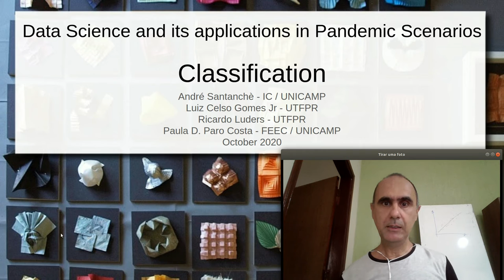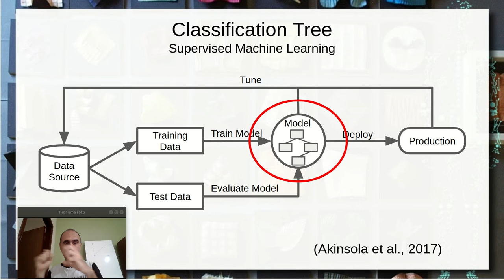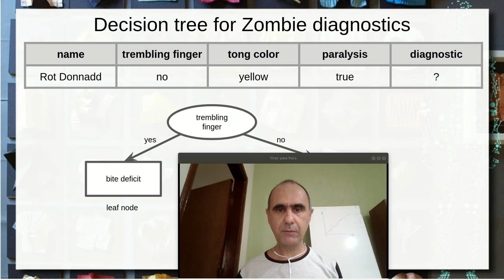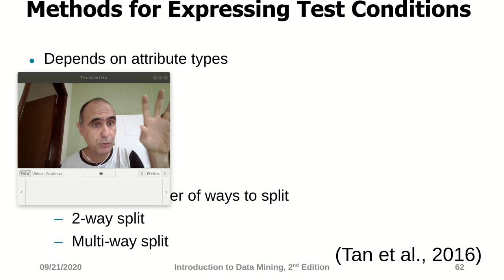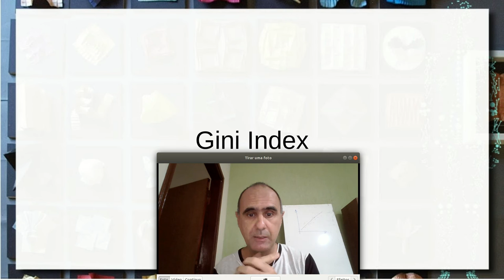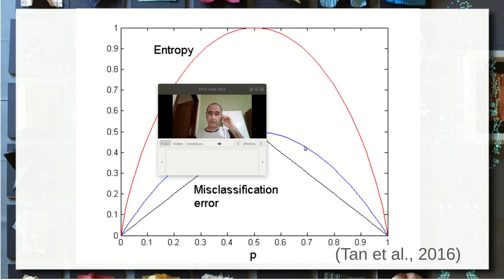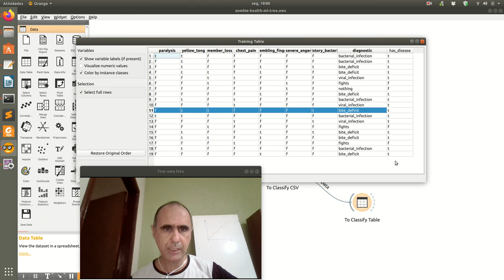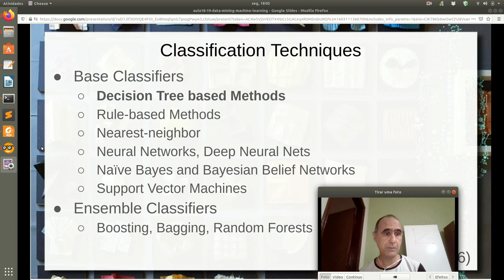Classificação e Árvore de Classificação - Ciência de Dados / Cenários de Pandemia 2020.2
Introdução ao conceito de classificação e suas aplicações. Visão geral das abordagens de classificação. Classificação binária e multiclasses.

Árvore de classificação: visão geral e mecanismo de classificação. Montagem de uma árvore a partir de dados de treinamento. Particionamento recursivo ou Hunt’s Algorithm. Critério de split e medidas de impureza: Gini index e Information Content / Entropy.

Exemplo de construção da árvore e classificação com o Zombie Health.